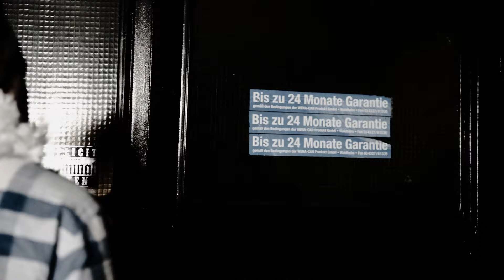Fortuna Ehrenfeld - Stimmung, gute Laune! (Offizielles Musikvideo)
Aus dem Album SOLO I. - tonproduktion records, VÖ 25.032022
DOP: Denis Seyfarth. Danke an die Hotrod Tours, Düsseldorf, Chris Seibert

Ausgezeichnet mit dem
Music Video Award Rome: Best Costume
Munich Video Awards: Best Actor

Termine Fortuna Ehrenfeld meets Rainald Grebe
Mo 16.5. Mannheim, Capitol
Di 17.5. Lindau, Theater, TV AUFZEICHNUNG Bayerischer Rundfunk
Mi 18.5. Karlsruhe, Tollhaus
Do 19.5. Essen, Zeche Carl
Di 24.5. Bremen, Schlachthof
Mi 25.5. Hamburg, Grünspan
Do 26.5. Osnabrück
So 29.5. Bernau, Wamdlitzer Waldbühne, Siebenklang Festival

Termine Fortuna Ehrenfeld 2022
15.10.22 Moers, Bollwerk 107
16.10.22 Dortmund, Junkyard
18.10.22 Frankfurt a.M., Brotfabrik
19.10.22 München, Ampere
20.1022 Karlsruhe, Tollhaus
21.10.22 Bern, Gaskessel
24.10.22 Freiburg E-Werk
25.10.22 Reutlingen, franz K
28.10.22 Nürnberg, Club Stereo
08.11.22 Osnabrück, Lagerhalle
09.11.22 Hamburg, Knust
10.11.22 Bremen, Tower
11.11.22 Lüneburg, Salon Hansen
12.11.22 Berlin, Frannz Club
16.11.22 Erfurt, Kalif Storch
26.11.22 Paderborn, Wohlsein
27.11.22 Hannover, Lux
28.11.22 Köln, Gloria